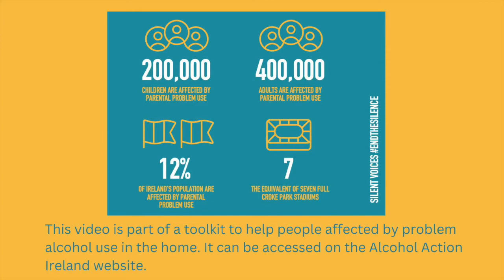Information for Adults - part of the End the Silence toolkit